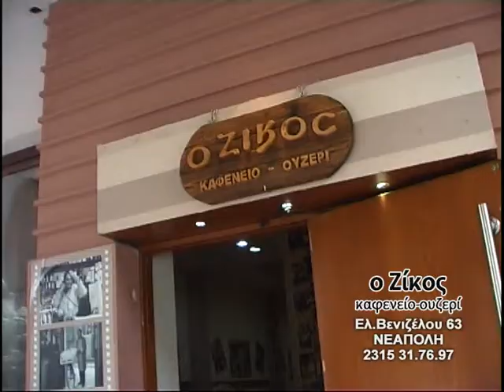Night's Mission - Ζήκος (καφενείο - ουζερί) 02